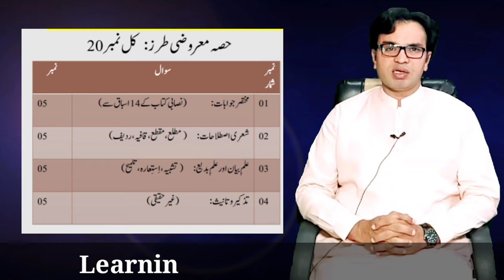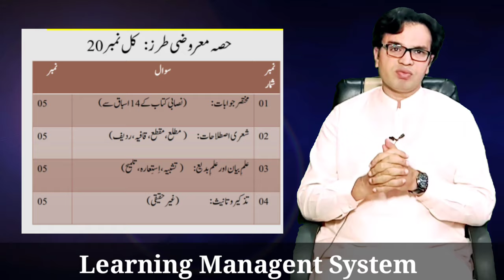Urdu Paper Pattern Complete Lecture | by Tasawur Hussain Taqvi